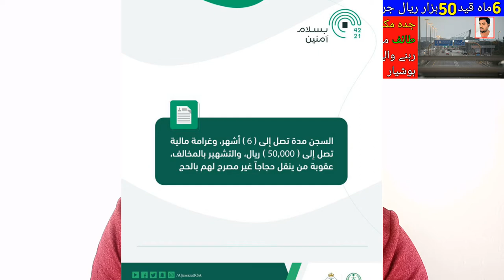Latest News About Saudi Arabia Hajj 2021, Saudi Arabia Latest Update News today in Urdu and Hindi,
Saudi Arabia Latest Update News today in Urdu and Hindi, Saudi News in Urdu, Today News in Saudi Arabia, Latest News About Saudi Arabia Hajj 2021, all drivers carrying pilgrims on hajj without permission will face 6 months imprisonment and a fone of 50,000 riyals,